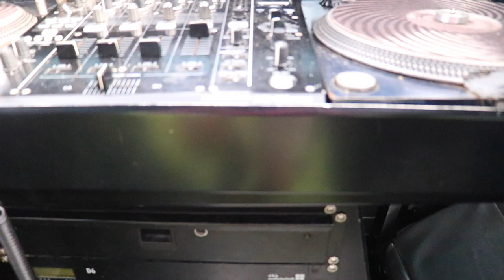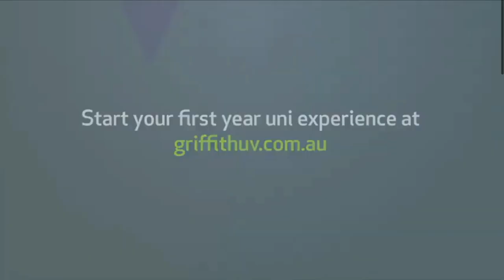Griffith University Village | O-WEEK 2022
Here is our 2022 Village Community

Song                Island In The Sun (Album Version)
Artist               Weezer
Writers            Rivers Cuomo